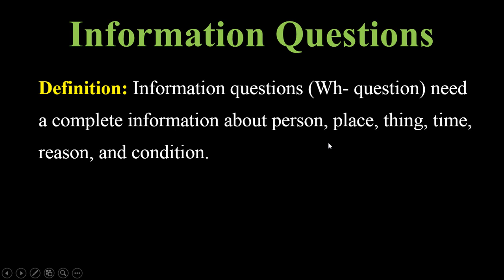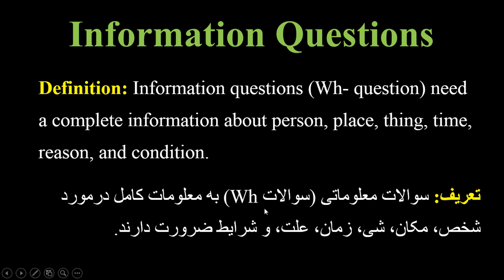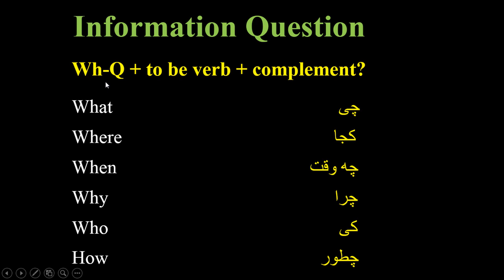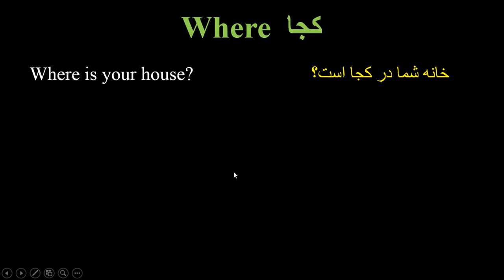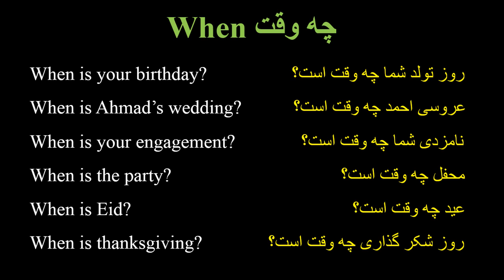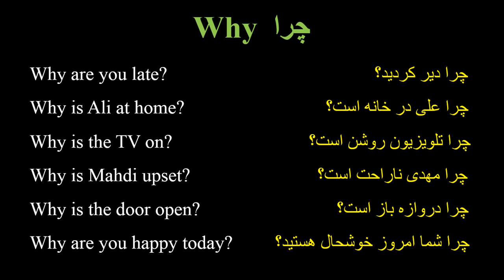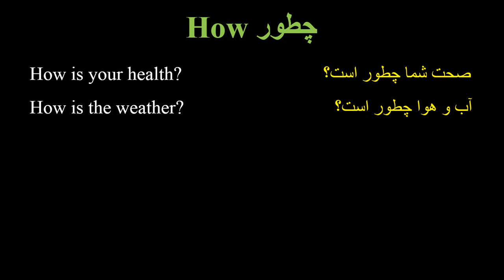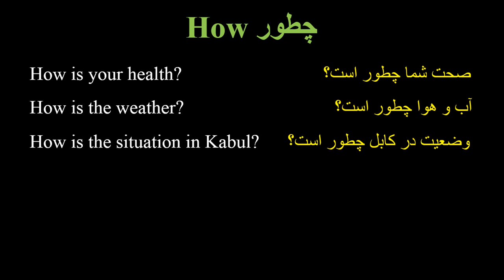آموزش سریع زبان انگلیسی فقط در شصت روز -- سوالات معلومات یا Wh-Questions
آموزش گرامر زبان انگلیسی -- سوالات معلوماتی یا Information Questions